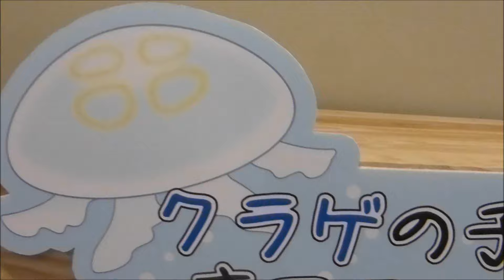クラゲの赤ちゃん